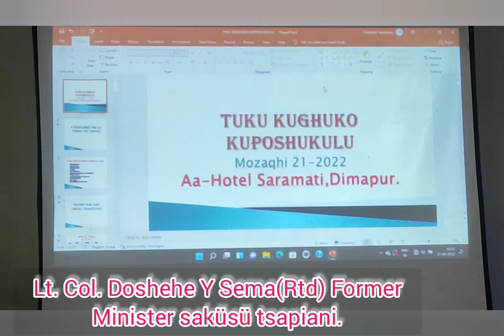Atüghiu Tuku Kughuko Kuposhukulu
*Tuku Kughuko Kuposhukulu akukuputsa atughiu 21 mozaqhi, 2022 Hotel Saramati, Dimapur lono Tuku limi hipaqo Awomi, Ayemi, Chophimi, Kinimi, Murumi Yepthomi eno Mulumi ighino kuholu. Akhotoshi aküküputsa shi eno kuholu keu ye Tukumi kuhuaghü xülhe ghenguno kuposhulu.*

*Tuku kughuko kukuputsa lo Lt. Col. Doshehe Y. Sema(rtd.) Former minister no sakusu  tsa pitsu, I.K. Sema, Former Deputy Chief Minister no alokivitsa pitsu, L. Hokheto Yepthomi, Asstt. Language Officer vechou Tuku xughili kimighi kipiye(power point presentation) shitsu Dr. Hokishe Yepthomi, Former President, Sümi Hoho no Tuku Kughuko Kuposhukulu shukiphe shitsu.*

*Akukuputsa lo Rev. Dr. Z.K. Rochill, Sr. Pastor, Purana Bazar Sümi Baptist Akukuhou, East Dimapur  no hukuthu kighini shitsu, Rev. Dr. Phughoto Sema, E.S, WSBAK no Kichekutsumi eno ampemiqo shou akighini betsü, Lhuba kuchu eno asheho kighini Rev. Avito Chophi Pastor, Valley View Sümi Baptist Akukuhou no akighinishitsu. Akupughu tokulu shilu keu lo Ino T.Kakihe Sumi, Dy.Director, Tourism no Shikimithi kütsü tsa pitsulu.*

*Tuku Kughuko Kuposhukulu akukuputsa atughiu lo Ino Vihoshe Muru, Jt. Director(rtd.) Edu. Deptt vechou alakhu peitha tsu eno Ino Hotoshe Awomi, Suruhuto, Govt. Teacher (Rtd.) no ahoho lo akiyeu shitsu.* (More details)👇